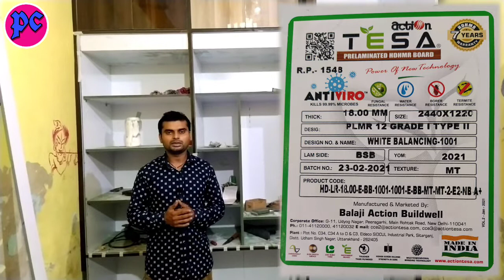HDHMR Borad Box Almirah Design | Action Tesa Company Borad | Full Resistance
is video main maine apko bataya hai ki aap high density high moisture resistance borad ki almari kaise banwa sakte ho

MATERIAL USE :-

6 borad tow side laminate 18mm

3 borad without laminate 18mm

3 plyborad one side laminate 12mm

अलमारी डिजाइन
almirah design
hdhmr borad almari